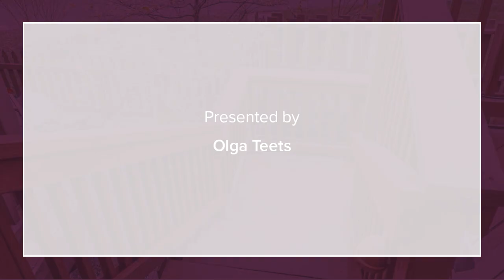9059 Golden Sunset Ln Springfield, VA 22153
Olga Teets - Reston Office
3 beds 3/1 baths